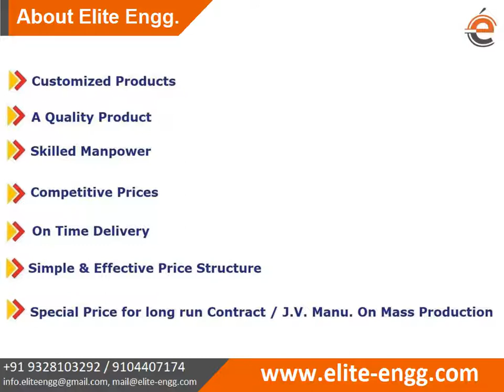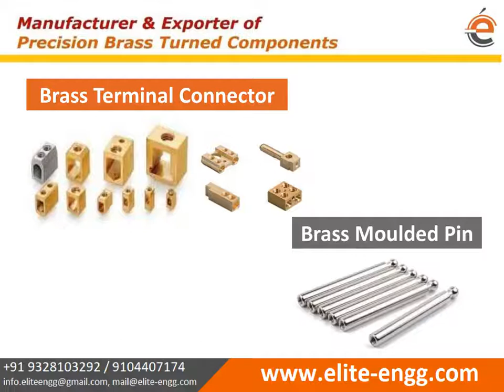Electrical Pin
We manufacture and export a quality approved range of brass plug pins international standards and technologies. Elite Engineering has a comprehensive range of brass plug pins include brass male pin, brass female pin, flat brass plug pin, round brass plug pin, square socket pin, electrical pin, earth pins, brass molded pin, and more. Our brass plug pins are widely appreciated by customers for their tough design, durability, reliability, and robustness. Brass Plug Pins are widely used in different electrical and earthing plugs to ensure the correct fitting of wire and cable. Brass Plug Pins are provided with nickel, chromium, and tin coating or any other finish or coating to prevent corrosion. We are capable to provide any diameter brass plug pins from 1mm to 25mm or as per customer technical drawing and sample.

Features of Brass Electrical Pins and Socket
Available in Solid, Stamped or Formed Styles.
Withstands Shock and Vibration.
Reliable mass Crimp Termination.
Extremely safe and Self Locking design.
Provides reliable earth protection.
Provide maximum corrosion resistance and minimum contact resistance.
Feature a high normal force which provides a low resistance in significant applications such as dry circuit signal.
The socket has a mounting flange and spring-loaded cap to prevent water ingress.
Versatile pin and socket line is designed to meet the general requirements of various testing and approval agencies, including UL, CSA, VDE, and IEC.
Spring characteristics are derived from a captive stainless steel spring which assists the dual cantilever spring of contact between pings.
Precision screw-machined pin and socket contacts have increased current capability.

Technical Data for Brass Electrical Pins and Socket
Design Standards: EN 2591-307
Material: Solid High Conductivity Copper, Solid beryllium copper
Temperature Rating: -65° to +200° C
Function: Provide an electrical current from the wall socket to the electrical appliance.
Voltage Rating: UL (600 VAC and VDC), CSA (600 VAC and VDC), VDE (380 VAC, 450 VDC), IEC (440 V)
Dielectric Strength: 2000 Volts, RMS (at sea level)
Insulation Resistance: 5000 Mega ohms (Min.)
Termination Resistance: Dependent Upon Individual Contact Type.
Finish: Plain Steel, Black, and electro-galvanized zinc, Hot Dip Galvanized, Other special coatings available upon request.

Benefits of Brass Electrical Pins and Socket
Designed to provide safe, dependable performance even in the most extreme environments.
Offer Higher reliability and ease of termination.
Provide effective solutions in applications where mixtures of signal, power, and coaxial cable terminations are desired.
Different Contact design offers the application of coaxial cable, shielded conductors, and twisted-pair wire with the varied voltage rating.

Earth Pin
Brass Square Socket Pin
Brass Plug Pin Round
Brass Plug Pin Flat
Brass Charger Pin Flat
Brass Charger Pin Round
Special Brass Pins
125 amp electrical pin
63 Amp Electrical Pin
16 amp electrical pin
Brass Moulded Pin
Industrial Female Brass Plug Pin
Industrial Socket Brass Pin
Neutral Pins and Socket
Phase Pins And Socket
Brass Male Pin
Brass Female Pin
Brass Slotted Pin
Brass Electrical Pins
Brass Electrical Socket Pins
Industrial Socket Pins
Brass Neutral Links 10 Way
DIN 6325 Earth Pins
DIN 7979 Threaded Pins
125 Amp Neutral Socket Plugs
10 Amp Neutral Pins and Plugs
13 Amp Earth Pins and Plugs
15 Amp Neutral Pins and Plugs
60 Amp Earth Pins and Plugs
Industrial Female Plug Pins
Brass Socket Pins
Brass Contact Pins
Elite Engineering
Jamnagar
Brass King India
Pin Manufacturer
Electrical Brass Pin Manufacturer
Brass Electrical Parts Exporter